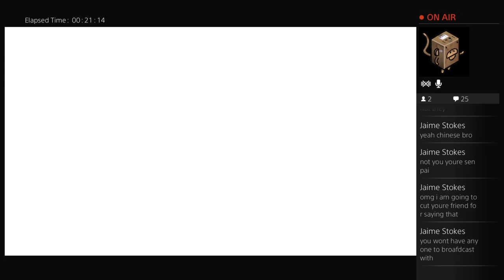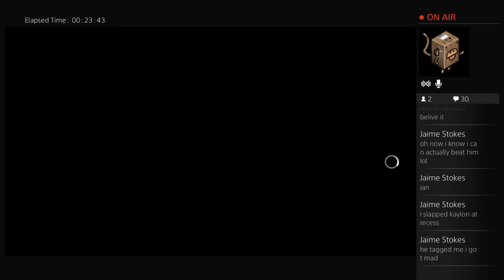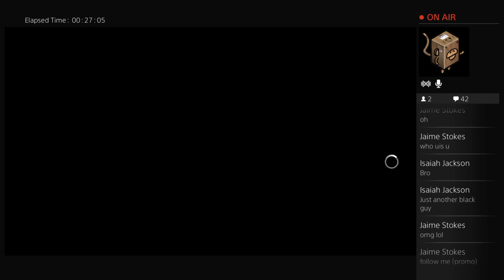Assassins Creed Syndicate|#1